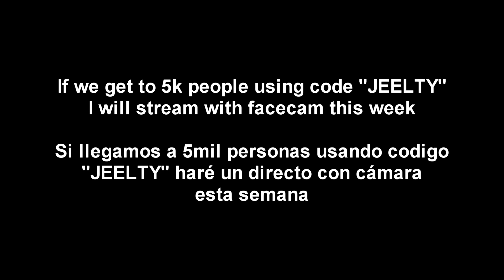I am the BEST player on 60 ping - FORTNITE Montage by Jelty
use code jeelty pls